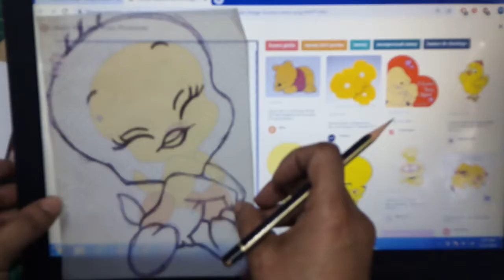How to make one layer greeting card#3 by using tracing technique?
Hi dear friends hope you are doing well...
In this video I've traced image of tweety from laptop screen but you can use any cartoon image via printer or any other way it will work same as mine . Trace image on card base by using any scoring tool I've used finished ballpoint /pencil.